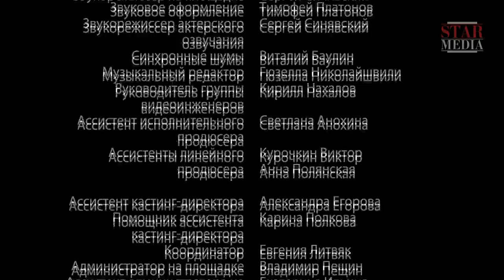The Attackers - Episode 9. Russian TV Series. StarMedia. Military Drama. English Subtitles